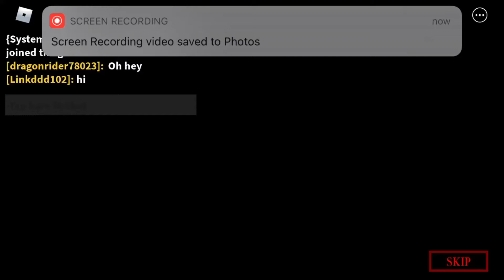Cutscene I made